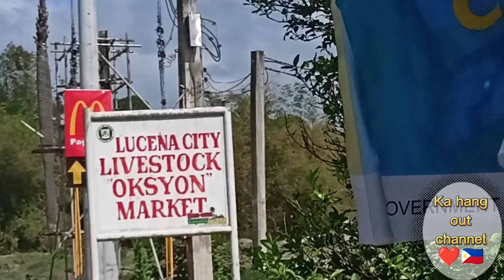DPWH road maintenance/Asphalting.